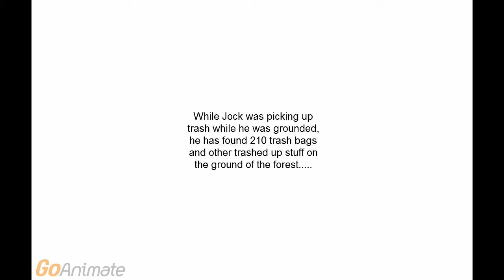Jock Goes Out To Pick Out Trash While Grounded